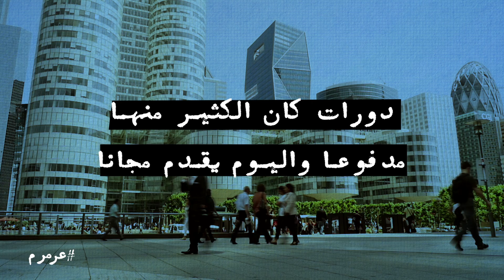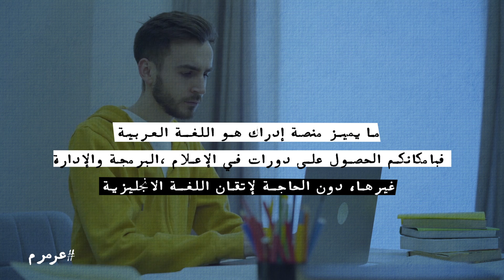التعليم في زمن الكورونا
البقاء في المنزل هو فرصتكم الذهبية لتعلم الأشياء التي طالما رغبتم بتعلمها، خصوصا في ظل وجود العديد من الدورات الموجودة عبر الانترنت

لمشاهدة المزيد :
فيسبوك